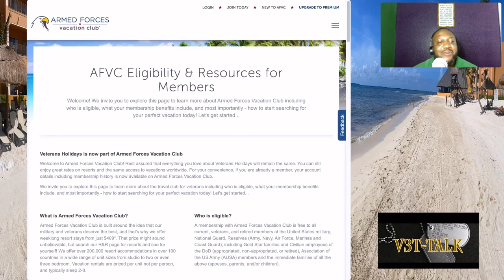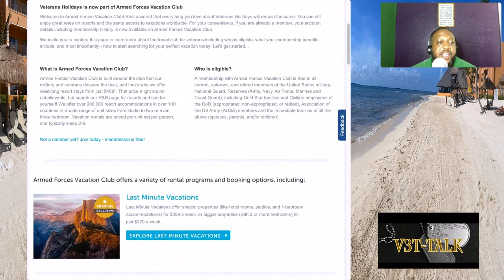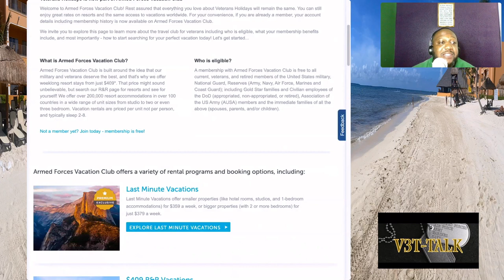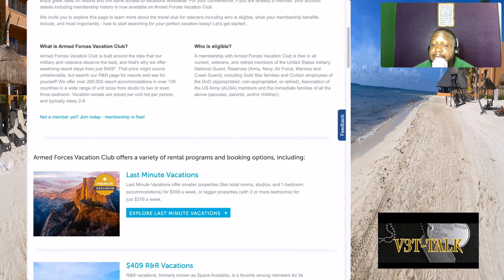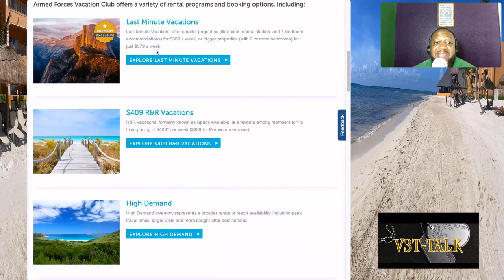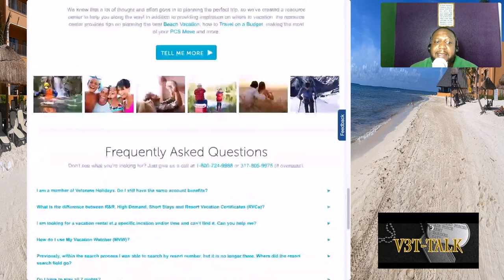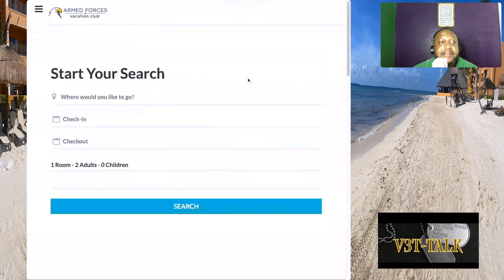Armed Forces Vacation Club (V3T-TALK)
Armed Forces Vacation Club

Veterans Holidays is now part of the Armed Forces Vacation Club
Welcome to Armed Forces Vacation Club! Rest assured that everything you love about Veterans Holidays will remain the same. You can still enjoy great rates on resorts and the same access to vacations worldwide. For your convenience, if you are already a member, your account details including membership history are now available on Armed Forces Vacation Club.
We invite you to explore this page to learn more about the travel club for veterans including who is eligible, what your membership benefits include, and most importantly - how to start searching for your perfect vacation today! Let's get started...

What is the Armed Forces Vacation Club?
Armed Forces Vacation Club is built around the idea that our military and veterans deserve the best, and that's why we offer weeklong resort stays for just $409*. That price might sound unbelievable, but search our R&R page for resorts and see for yourself! We offer over 200,000 resort accommodations in over 100 countries in a wide range of unit sizes from studio to two or even three-bedroom. Vacation rentals are priced per unit, not per person, and typically sleep 2-8.
Not a member yet? Join today - membership is free!

A membership with Armed Forces Vacation Club is free to all current, veterans, and retired members of the United States Military, National Guard, and Reserves (Army, Navy, Air Force, Marines, and Coast Guard); including Gold Star families and Civilian employees of the DoD (appropriated, non-appropriated, or retired), Association of the US Army (AUSA) members and the immediate families of all the above (spouses, parents, and/or children).